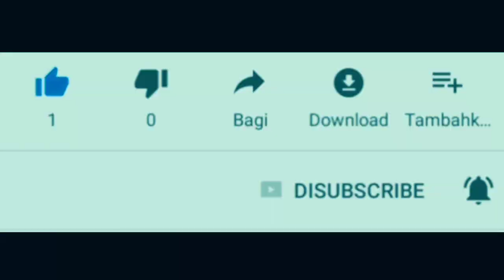Honda ADV 150 Tes jalur aspal licin dan extrem - Ternyata hanya segitu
Review HONDA ADV150 setelah satu tahun pemakain. Tes kali ini dijalan licin dan agak extrem. Namun Honda Adv yang bergaya adventure ini begitu tangguh juga. Tetap stabil dijalan licin maupun exstrem dan lincah juga.